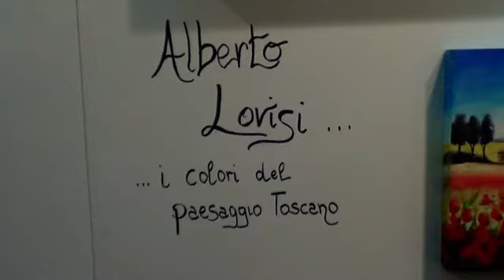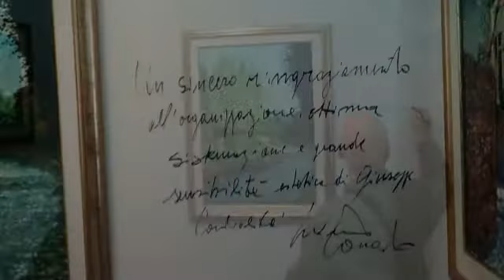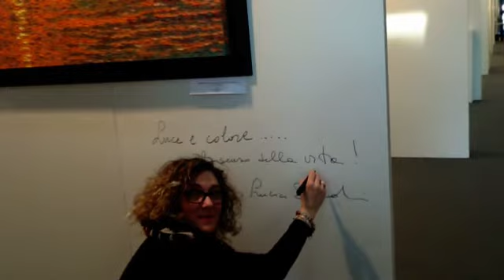32esima Arte Fiera di Carrara, Artantis Artenapoli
32esima Edizione arte Fiera di Carrara 2014
Artantis Artenapoli